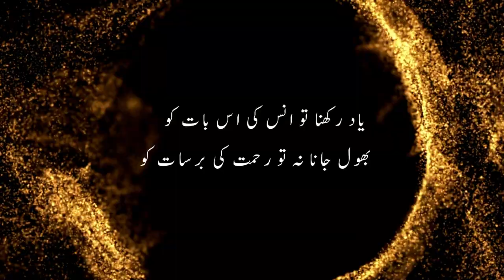Rehmat ki Barsat potery motivation rehmateislam maa mother parents god #2023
From the moment we are born, our parents shower us with unconditional love and care, nurturing us into the people we become. "Rehmat ki Barsat" pays homage to this profound bond, exploring the sacrifices and challenges that parents face in their daily lives, and the unwavering devotion that they demonstrate to their children.